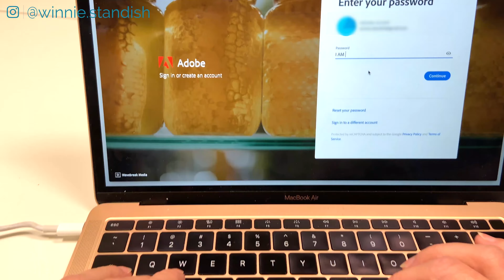Creating YOUR Mindset For Success (Small Business)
Always work on improving your mindset. Watch this video "Creating YOUR Mindset For Success (Small Business)" to learn how I keep my mind on track to accomplish my life and business goals!